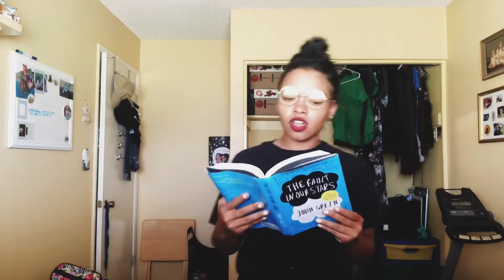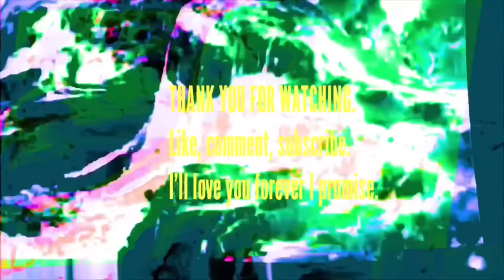LITTLEMISSDONESHINE INTRO VLOG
FINALLY.
I did it.
My YouTube is officially started.